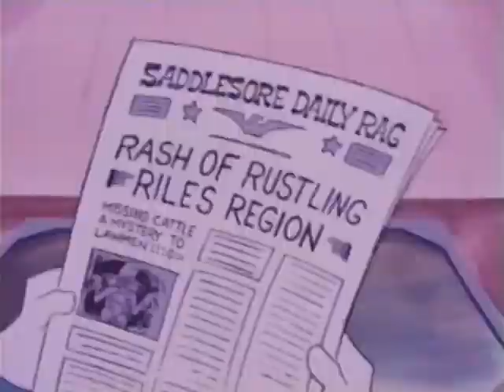07 - O Ladrão Mais Vivo do Oeste (1977)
Episódio da Polícia Desmontada com dublagem clássica Herbert Richers.